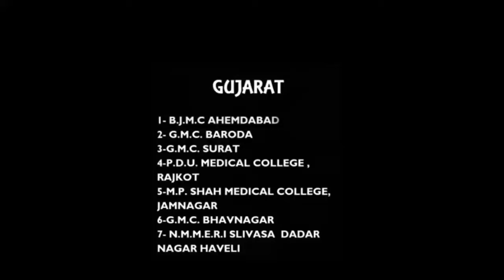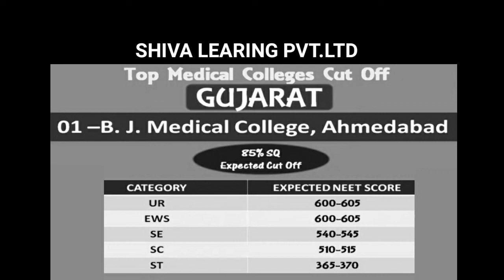Top medical college in ahmedabad | BJ MC collage